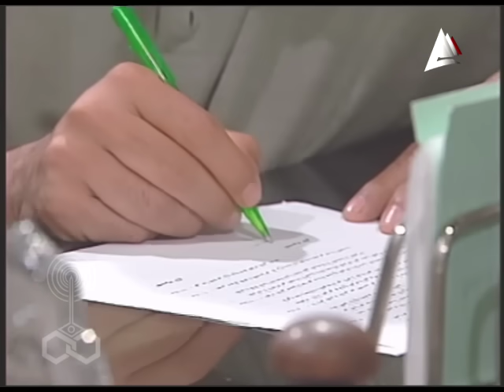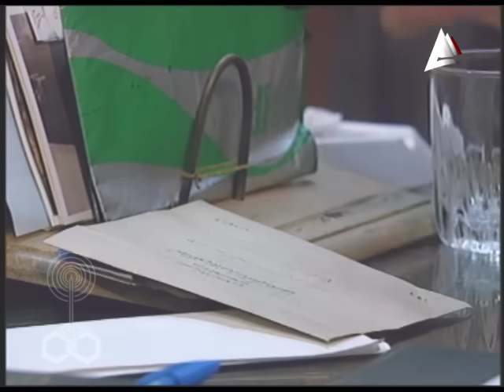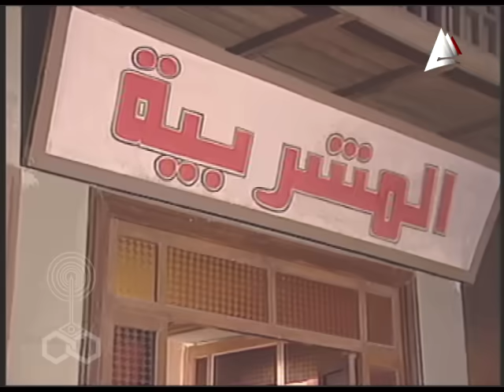مسلسل ״أرابيسك״ ׀ حلقة 26 من 41 ׀ وراك وراك يا حسن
تأليف الأغاني والأشعار: سيد حجاب
الموسيقى التصويرية والألحان والتوزيع: عمار الشريعي
غناء: حسن فؤاد
إخراج: جمال عبد الحميد